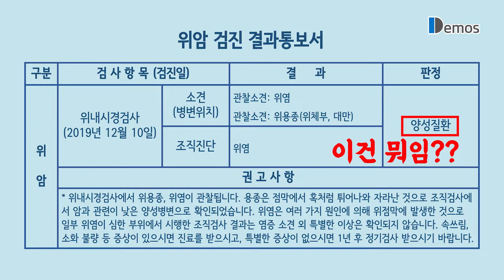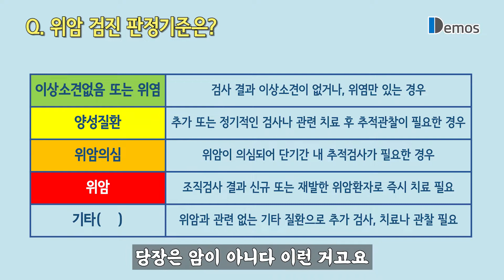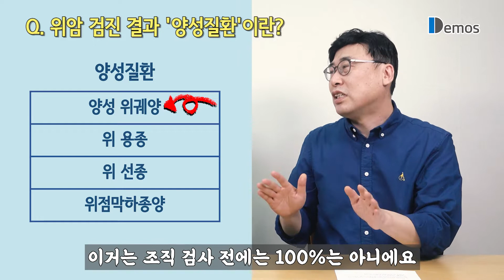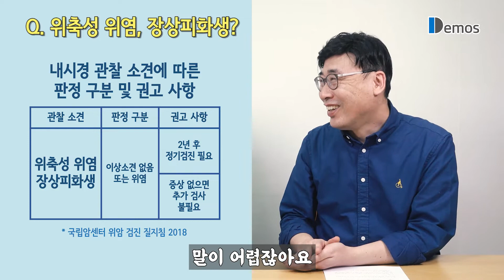우리나라 위암 발생률 세계 1위 | 위암 검진 결과통보서 보는 법 | 위암 검진 결과 양성질환은 뭘까?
이번 시간에는 한국인이 가장 많이 걸리는 암, 위암의 검진 결과통보서 보는 법을 알려드립니다. 위암은 국내 발생률 1위(남자 1위, 여자 4위)의 암일 뿐만 아니라, 세계에서 위암 발생률이 가장 높은 곳이 바로 우리나라인데요. 그런 만큼 국가건강검진에서도 만 40세 이상 국민들에게 2년마다 위내시경검사를 받도록 하고 있습니다.

위내시경 검사를 받으시면 대부분은 정상이겠지만, 이상 소견 결과를 받으시는 경우도 있겠죠? 가정의학과 임 닥터가 위암 검진 결과통보서 보는 법에 관하여 친철하게 설명해 드립니다. 영상을 통해 직접 확인하세요.

00:00 오늘의 주제 – 위암 검진 결과통보서 보는 법
00:49 우리나라 위암 발생률은 세계 1위?
01:15 위암 검진 결과통보서는 복잡하던데?
02:26 위암 검진 판정기준은?
05:17 위내시경 검사만으로 위암 판정 가능할까?
05:49 위암 검진 결과 ‘양성질환’이란?
08:45 위축성 위염, 장상피화생인란?
11:25 헬리코박터와 위암?